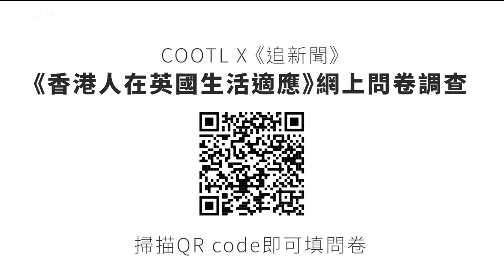過度的抗疫安排對正規教育造成的一些損害｜COOTL實教育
//香港的教育，過去幾年在這一種只能緊跟北京的抗疫策略下，其實也受到嚴重的損害。今年九月升讀小一的這班小學生，大部份都是在殘缺不全的學習歷程中渡過他們三年的幼兒教育階段的。理論上，升讀小一不一定需要讀過幼兒園。但實際情況是現在的小學一年級課程，都假定所有人都經歷過幼兒教育這個階段。所以，小一開學，就已經要寫一些筆劃多而且複雜的中文單字及詞語，也要串一些又長又深的英語詞彙。

有一位朋友，其孩子今年升讀小一。她說孩子三年來雖然保留着幼兒園的學籍，但加起來回校上課的時間才大概只約八個月，而且經常被長時間打斷。她的孩子根本就完全未培養到上學的習慣，也在適應小一的學習節奏上感到困難。面對當前的小一課程，也應付得很辛苦，因而也沒有很大興趣。因為應付得辛苦，學習興趣及動機都受到影響。開學才兩個多月，她的小朋友適應得吃力，作為家長的也感受到壓力。//

作者：鍾劍華@COOTL